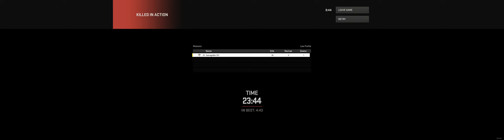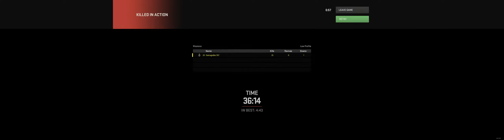CO-OP FIRST TIME